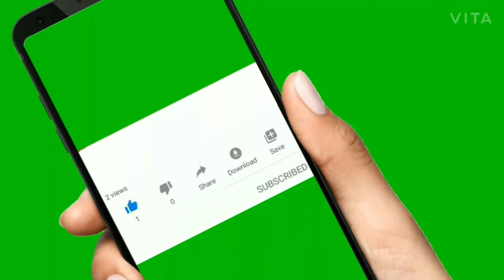SECRETS OF MY BUSHY MONEY PLANTS .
Simple Homemade Fertilizer